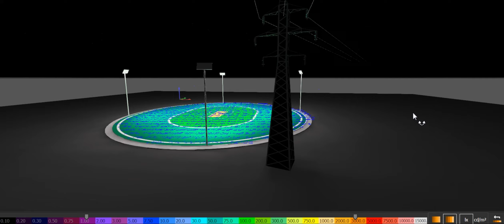Cricket Stadium Lighting Design Video_Gloled_DesignDepartment_Shiva